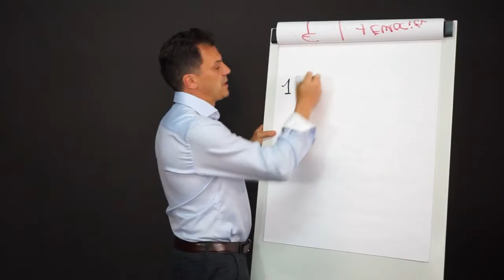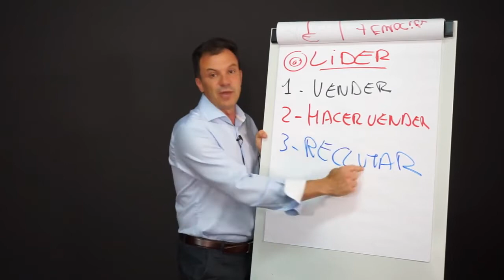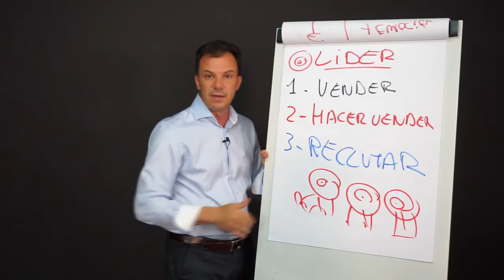👉 3 SECRETOS para ser un buen LÍDER y JEFE para tu EMPRESA | Cómo ser un vendedor exitoso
⚠ ¿Cómo ser un mejor LÍDER o JEFE para que tu negocio funcione mejor y facture más dinero? MIRA ESTO RÁPIDO

🔴 ¿Quieres aprender a VENDER con seguridad, sin presión y logrando que deseen comprarte? 👇

Entonces descubre el sistema de ventas con el que facture 1 millón de euros ⬇⬇⬇

👉 También puedes agendar una reunión con Jose o con alguien del equipo para disparar la facturación de tu empresa

Como ser un vendedor exitoso
Secretos para ser un buen lider y jefe para tu empresa